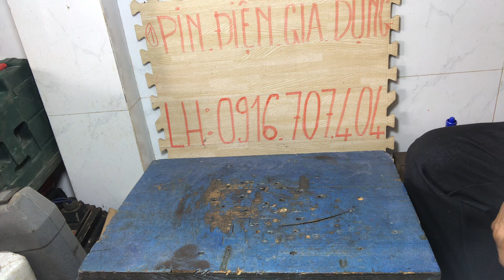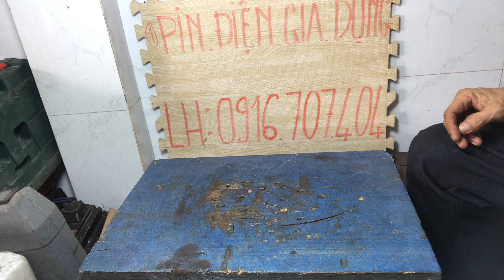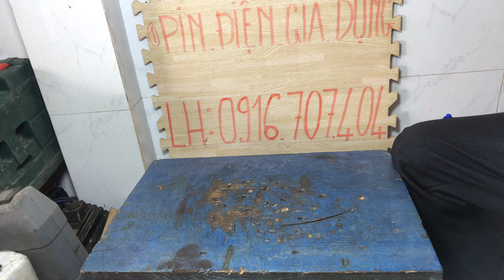5/6 máy nội địa Nhật điện 100v Lh: 0916707404